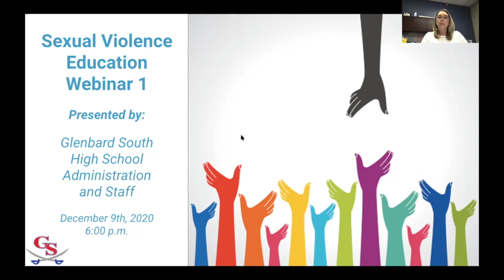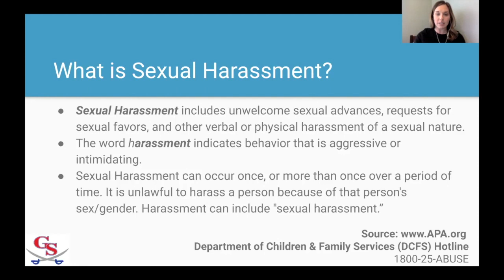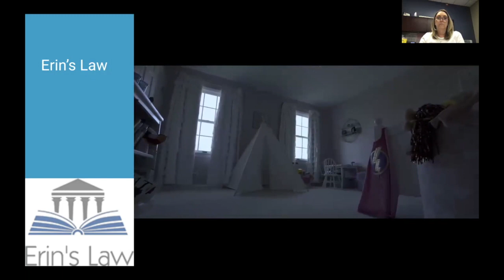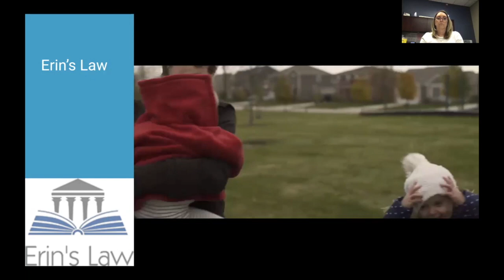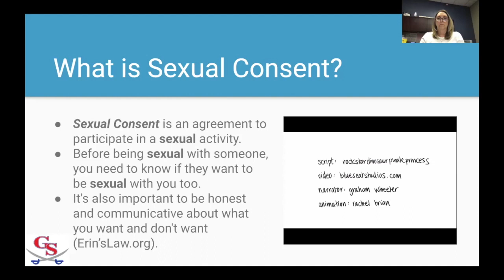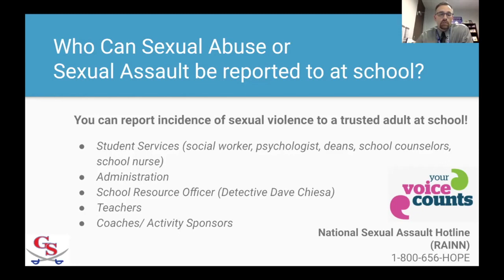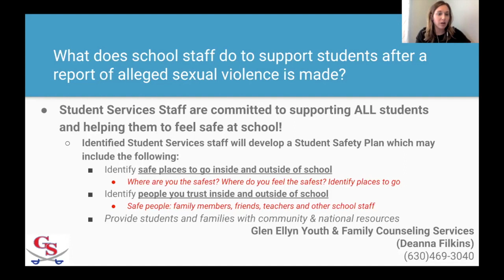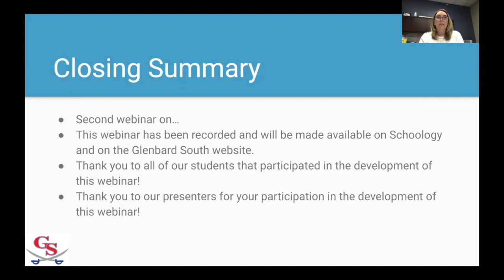Sexual Violence Education Webinar 1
Glenbard South